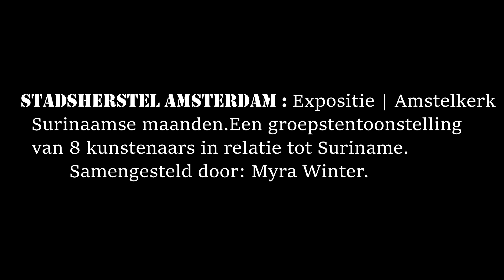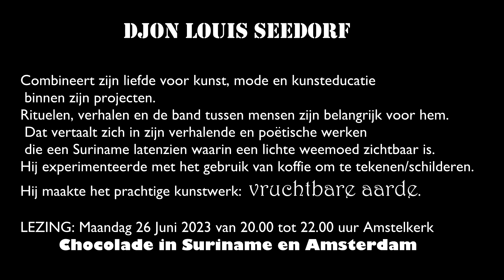DJON SEEDORF - REPRESENTING SURINAM MOUNTHS AT STADSHERSTEL AMSTERDAM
Djon Louis Seedorf is beeldend kunstenaar, mode-vormgever en kunstdocent.
In zijn beeldend werk staan mensen centraal; mensen boeien hem.
Voor de tentoonstelling: ‘Als de taal van een bruisend land- 8 kunstenaars in relatie tot Suriname’ werden er werken geselecteerd waarin hij experimenteerde met het gebruik van koffie om te tekenen/schilderen.
Zijn  prachtige kunstwerk ' vruchtbare aarde' mocht van hem gebruikt worden als campagne beeld voor de Surinaamse Maanden 2023.

Djon Louis Seedorf is a visual artist, fashion designer and art teacher.
People are central to his visual work; people fascinate him.
For the exhibition: 'As the language of a vibrant country artists in relation to Suriname', works were selected in which he experimented with the use of coffee for drawing/painting.
He allowed his beautiful artwork 'fertile earth' to be used as a campaign image for the Surinamese Months 2023.
Mr Seedorf is a visual artist with Surinamese/Dutch roots and his work 'Fertile Earth' is a campaign image for the Surinamese Months 2023.

Host :  𝐌𝐚𝐫𝐢𝐣𝐤𝐞 𝐌𝐚𝐫𝐢𝐞